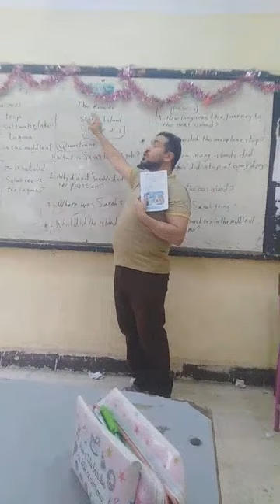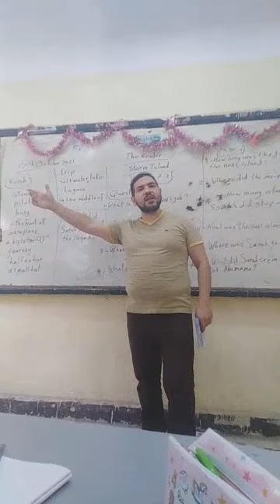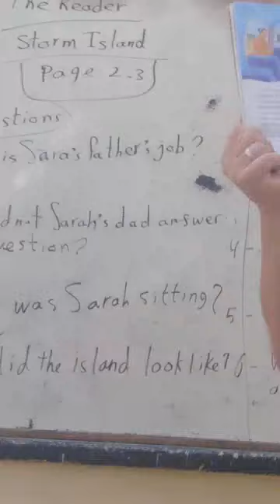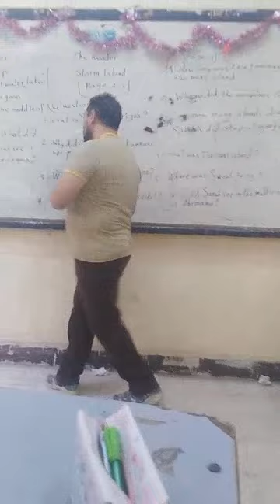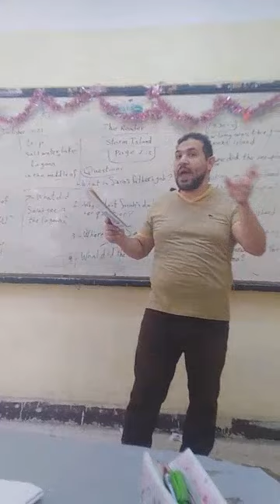قصة srorm Island منهج jump aboard خامسة ابتدائي. اول صفحة